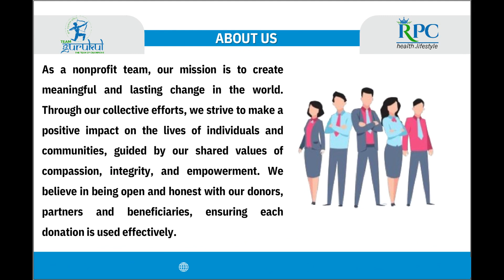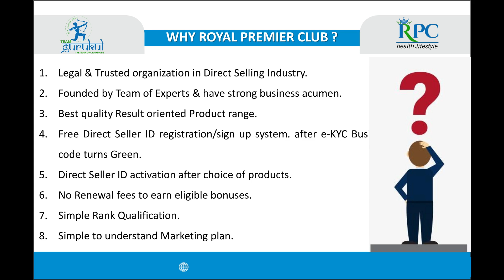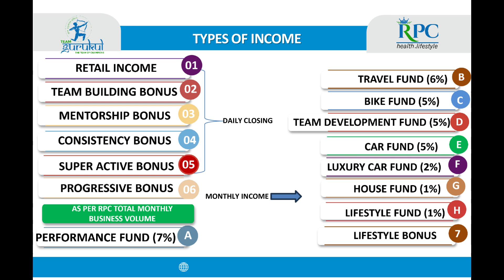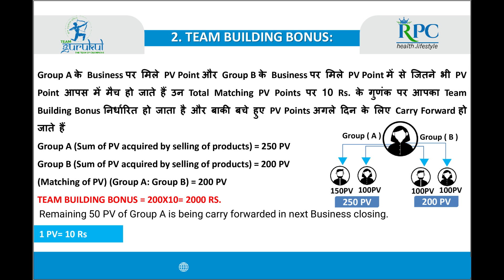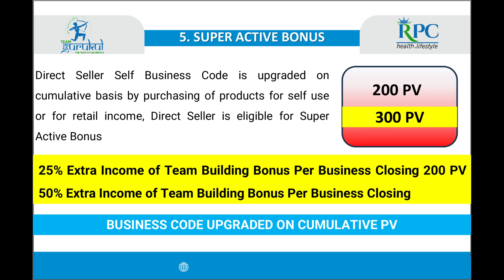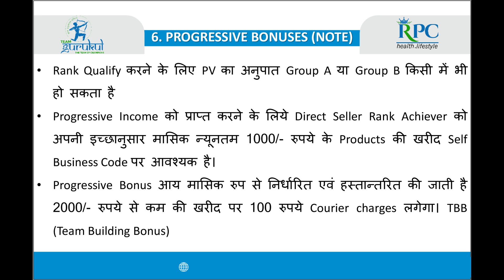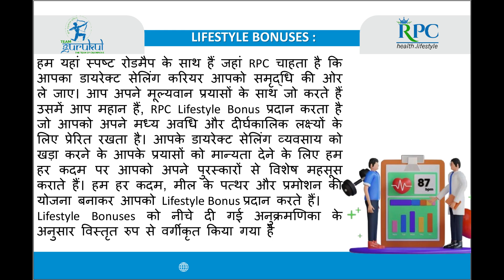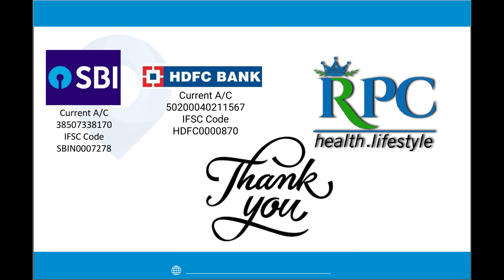RPC HINDI | LEGAL AND TRUSTED ORGANISATION | 2024 BEST PLAN